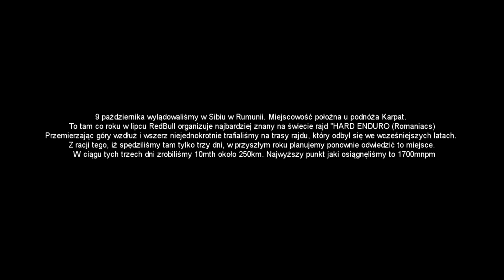Zwiastun Enduro Rumunia trasami Rajdu Romaniacs w Sibiu vol.1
9 października 2014 wylądowaliśmy w Sibiu w Rumunii. To tam co roku w lipcu RedBull organizuje najbardziej znany na całym świecie rajd hard enduro Romaniacs.
Przemierzając góry wzdłuż i wszerz niejednokrotnie trafiliśmy na trasy rajdu , który odbył się we wcześniejszych latach.
Na miejscu byliśmy tylko trzy dni. To wystarczyło by się dobrze zmęczyć i pobawić. W tym czasie zrobiliśmy 10mth i 250km. Najwyższy punkt jaki osiągnęliśmy to 1700mnpm
2014